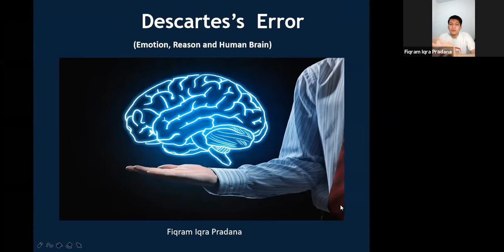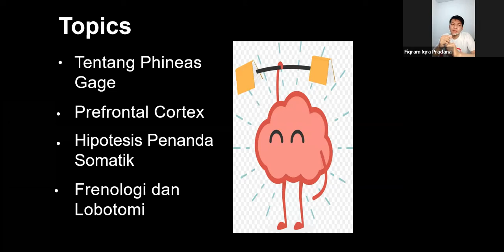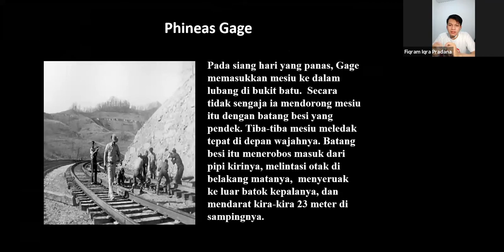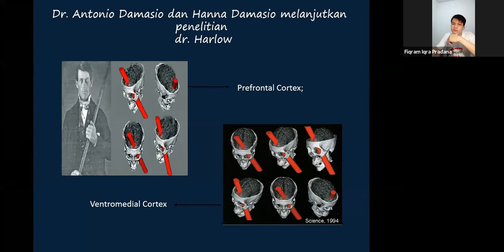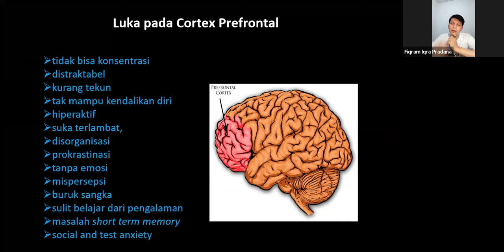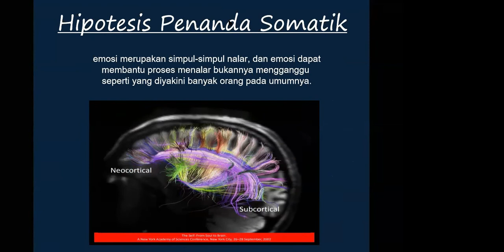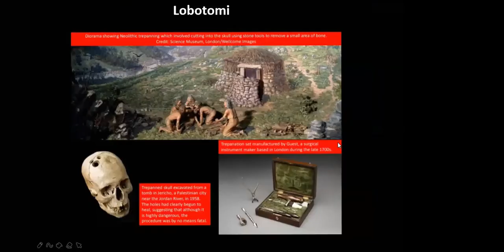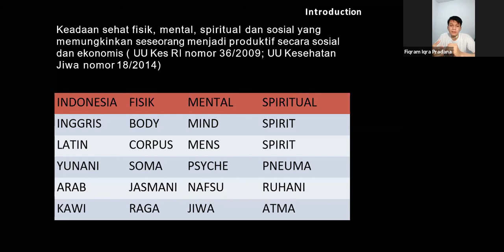Antonio Damasio - Descartes Error (09. Fiqram Iqra Pradana)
Buku ini ditulis oleh Antonio Damasio, ahli saraf berpikiran skeptis yang mengkhususkan dirinya pada kaitan antara emosi dan nalar. Ia terkenal dengan teori hipotesis penanda somatik (somatic marker hypothesis). Buku ini berjudul asli Descartes’s Error: Emotion, Reason and The Human Brain, diterbitkan oleh Penguin Books, Inggris pada tahun 1994 kemudian diterjemahkan oleh Yudi Santoso dari penerbit Pustaka Baca pada tahun 2009 menjadi Memahami Kerja Otak.